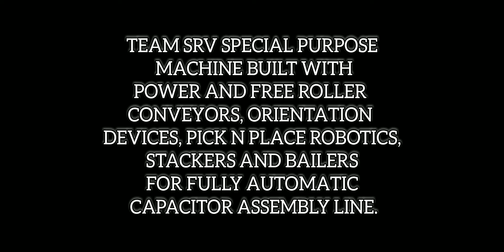FULLY AUTOMATIC "HEAVY DUTY CAPACITOR" ASSEMBLY LINE CONVEYORS.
TEAM SRV SPECIAL PURPOSE MACHINE BUILT WITH
POWER AND FREE ROLLER CONVEYORS, ORIENTATION DEVICES, PICK N PLACE ROBOTICS, STACKERS AND BAILERS FOR FULLY AUTOMATIC CAPACITOR ASSEMBLY LINE.

"TEAM SRV" ARE PIONEERS IN DESIGN AND MANUFACTURING OF VARIOUS TYPES OF SPECIAL PURPOSE MACHINES ACCORDING TO CLIENTS REQUIREMENTS.

SRV AUTOMATIONS, ESTABLISHED IN 1997,  IS AN ORIGINAL EQUIPMENT SUPPLIER TO  MOST OF THE VEHICLES MANUFACTURING COMPANIES , RAILWAYS AND ENGINEERING INDUSTRIES IN INDIA AND THEIR MAJOR VENDORS ACROSS THE COUNTRY.

OUR ESTEEMED CUSTOMERS ARE TATA MOTORS, TVS MOTOR GROUP OF COMPANIES, AMALGAMATION GROUP, MAHANDRAS, BAJAJ, TOYOTA, HYUNDAI, HINDUJA GROUP ASHOK LEYLAND , RAILWAYS AND MANY MORE REPUTED MANUFACTURING COMPANIES.

WE, THE TEAM SRV,  SERVE AUTOMOBILE SECTOR , ENGINEERING INDUSTRIES & AGRICULTURAL SECTORS OF INDIA AND ABROAD.

CONTACT TEAM SRV MEMBERS
SHYAM KOLHAR
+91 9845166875